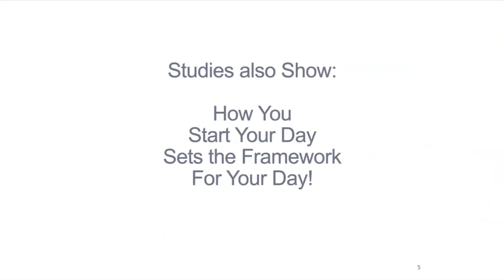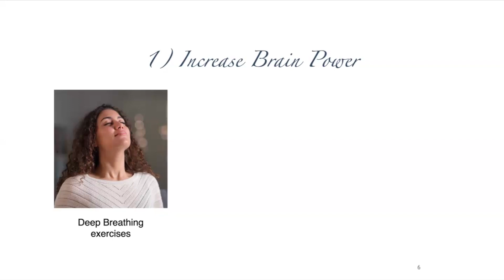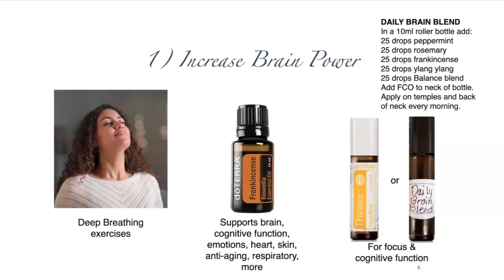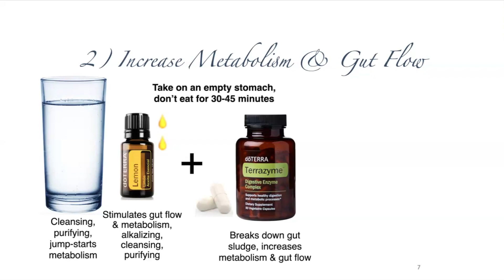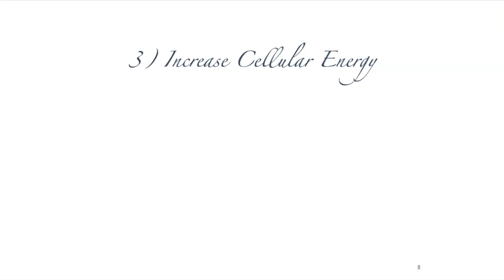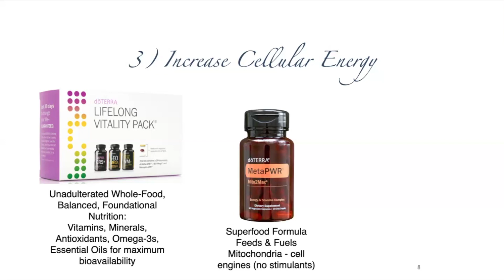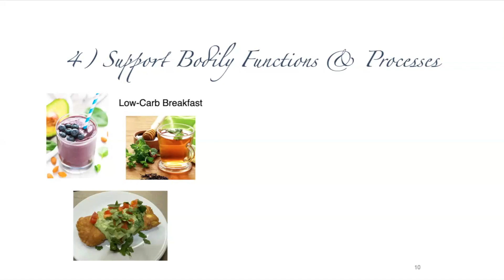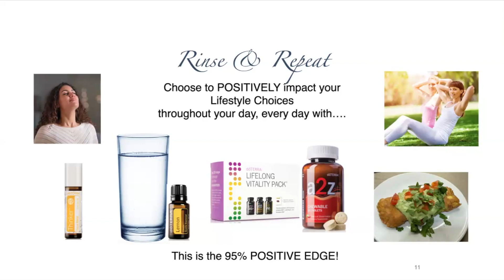Morning Routine List - a Healthy Daily Routine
Hey there! Welcome to the Erleen Tilton, 'Happy Gut Foodie' Channel. Are looking for ways to improve gut health naturally? With over 4 decades of personal challenges and experiences as a health coach, I’ve learned that starting with the free Health Assessment is a game changer in getting to root causes of health concerns and getting on a clear path for working through them, so….

😃 If improving gut health is your goal, start by taking this free “Health Assessment” then schedule a free coaching call to find out what tweaks will help improve your health most

In this video, I specifically share…
-a healthy morning routine list that supports gut health and a healthy day!
-morning routine ideas with 4 areas of focus
-simple and healthy applications that take little time

Check back every week for tasty Happy Gut Foodie recipes and tips to support you morning routine and a healthy gut microbiome diet…

Erleen Tilton